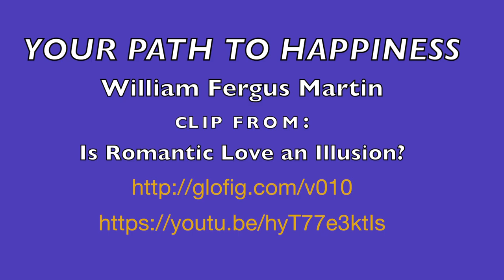Your Path to Happiness. Be happy either in a relationship or as a single person.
In order to be happy we need to have the approval of someone very close and important to us - ourselves! We are more able to be happy if we have the approval of the highest and best within us.

The highest and best within us gives us “promptings”, usually through our hunches, intuitions, thoughts and feelings, which act as an “Inner Guide” to the best direction for us to go in.
However, sometimes we get distracted by other things, or other people, which lead as away from having a more fulfilling life. We get trapped in illusions, particularly when it comes to romantic love, dating and intimate relationships, that we take as being real and which distort our perspective. Those illusions can cause us to chase after the wrong things and eventually make us miserable; yet they are only illusions.